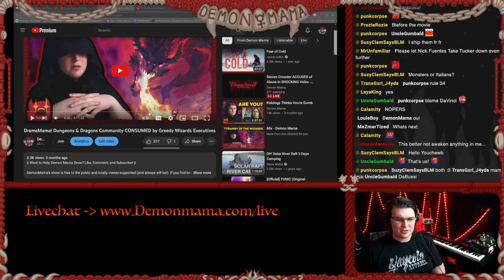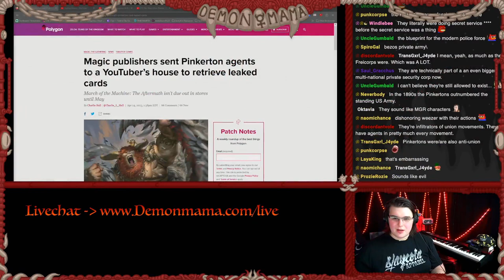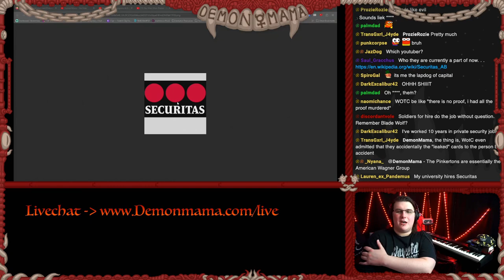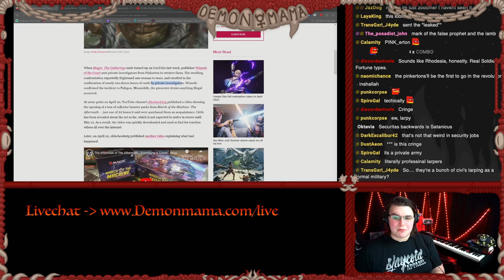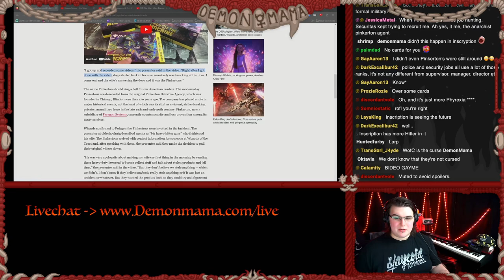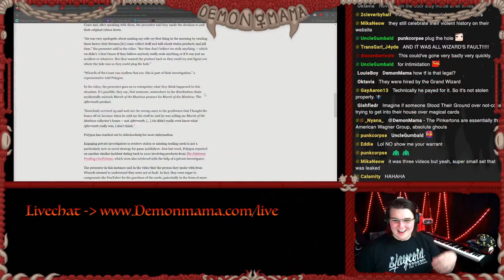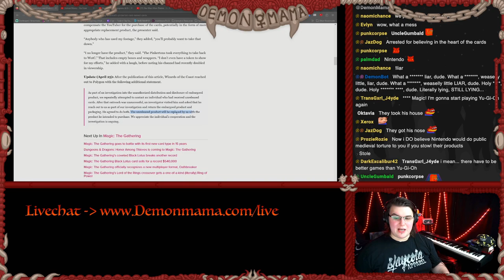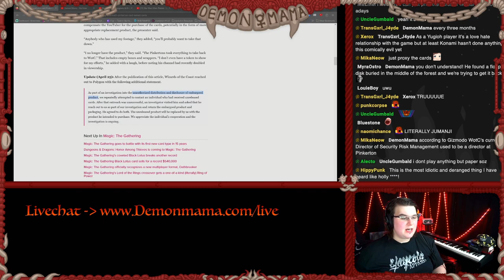Wizards of the Coast Send ARMED Henchmen After Youtuber!